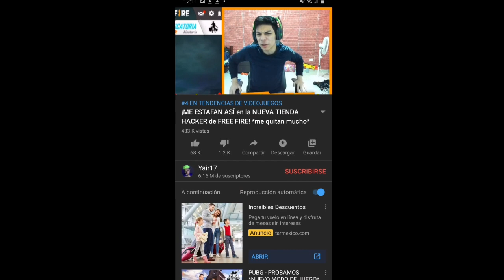POR QUE BRAWL STARS ES MEJOR QUE FREEFIRE